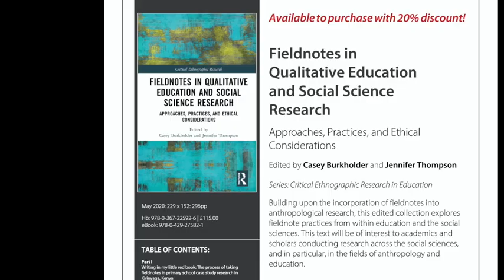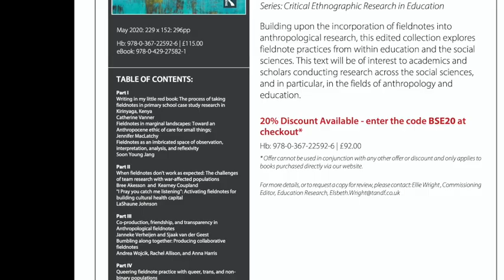Talking about Fieldnotes with Sjaak van der Geest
This video highlights a conversation between Dr. Sjaak van der Geest, Dr. Jennifer Thompson and Dr. Casey Burkholder on Dr. van der Geest's fieldnotes practice. We have created these short videos to provide folks with a sense of the breadth of approaches, practices and ethical considerations taken up in Burkholder and Thompson's edited collection, "Fieldnotes in Qualitative Education and Social Science Research" (Routledge, 2020).